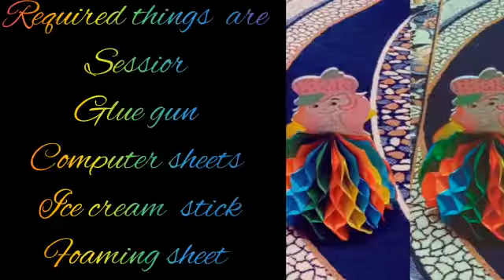How can we make beautiful 😍, colourful 🤩 handmade doll with paper 💃💃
Make doll at home 🏡 with very simple method . It's really amazing idea for doll making